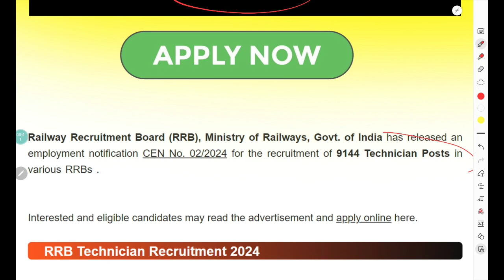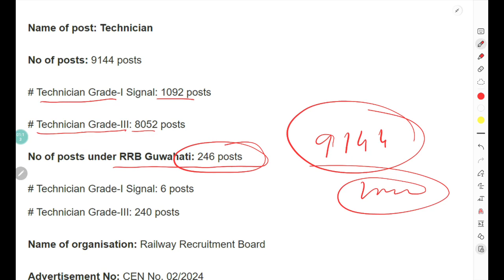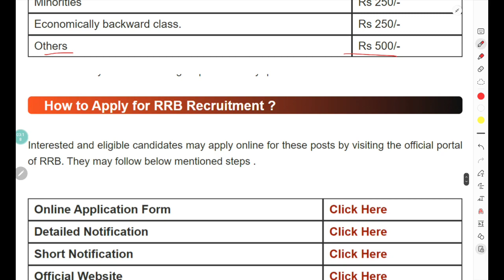RRB Technician Recruitment 2024 - Total 9144 Posts | Apply Now ✅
আপুনি অসমৰ স্থায়ী বাসিন্দা আৰু নিবনুৱা নেকি? আপুনি ইন্টাৰনেট আৰু ইউটিউবত চৰকাৰী চাকৰি বিচাৰি আছে নেকি? আপোনাক যিকোনো চাকৰি সন্দৰ্ভত শেহতীয়া তথ্য লগে নেকি?

আজি আমি আপোনালোকৰ বাবে RRB Technician Recruitment 2024  - Total 9144 Posts লৈ আহিছোঁ। এই RRB Technician Recruitment 2024 আবেদন কৰিবই হলে কি কি জানিব লাগিব সেই সকলো কথা।

আপুনি ভিডিও সম্পূৰ্ণকৈ চাই, তলত দিয়া লিংকৰ জৰিয়তে Apply কৰিব পাৰিব।